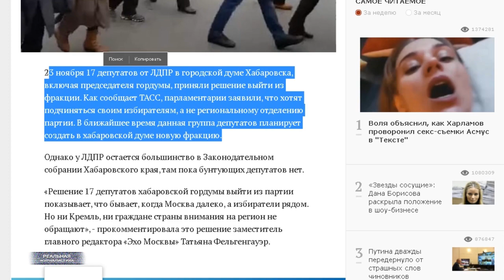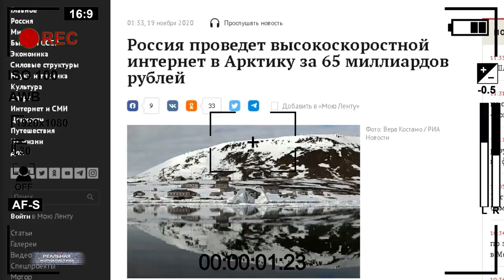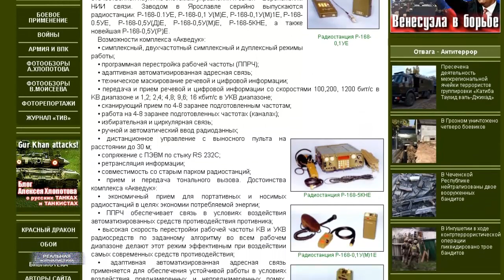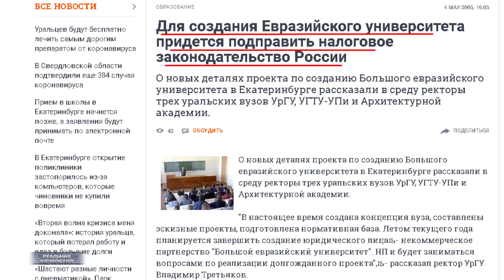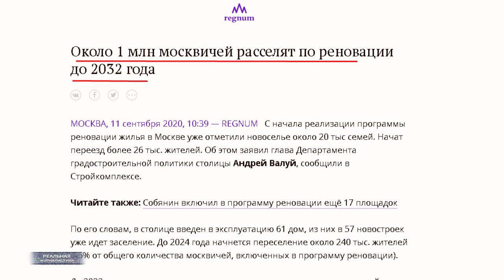РОДИНА ТАМ, ГДЕ ЗА***НИЦА В ТЕПЛЕ! Сколько стоит быть в "оппозиции"?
17 депутатов городской думы Хабаровска вышли из ЛДПР в знак протеста против политики ИО губернатора Дегтярева. Напомню, для тех кто запямятовал.. Дегтярев встал у руля региона полгода назад после того, как в отставку по беспределу отравили Сергея Фургала. Фургал пользовался большой популярностью среди населения. Был одним из немногих чиновников в стране, который действительно работал в интересах избирателей. В частности, человек например развернул активную кампанию по борьбе с коррупцией в крае и привилегиям для элит. Причем реальную кампанию.. а не показушную.  Ну, и вот.. видимо, кому-то хвост прищемил. Итог мы все хорошо знаем - утратил царско-боярское доверие, дело какое-то нафталиновое достали из пыльного сундука.. за решетку мужика сунули. Вот.. с  тех пор Дегтярев на его месте и смешит всю страну. Казалось бы.. ну, прислали человека на замену. Временно, как они сами говорили. В том числе главный.. мол, пока не разберемся. Но, что.. во всей  России ни одной внятной кандидатуры не нашлось? Реально ведь шута горохового отправили стратегически важным регионом руководить. Мало того, что человек глупым оказался. Так он еще откровенно на стороне режима играет против которого хабаровчане голосовали два года назад.
Хотя, вы знаете.. я все-таки догадываюсь.. Какие шаги Дегтярев и компания могут начать предпринимать. Ну, во-первых: возможно, попытаются купить этих депутатов. Нормальная практика для современной России. Режим всю дорогу так поступал.. и у режима получалось, как это не печально. Ну, вспомните того же Рогозина, да? Ведь непримеримым оппозиционером был еще не так давно, когда в Госдуме сидел, фракцией Родина руководил. Чем все закончилось? Правильно.. поманили пальчиком, обольстили должностью, пообещали денюжку.. оппозиционную непримеримость куда-то сдуло тут же.
Ну, и во-вторых.. Давайте не будем сбрасывать со счетов излюбленный прием элит - одурачивание масс, через продажные СМИ. 20 лет эта история работала, сработает и сейчас, уверен. Даже в Хабаровском крае. Кстати.. там уже идут этим путем. Полгода народ протестует - такого в истории новейшей России не было ни разу. Причем, протесты отнюдь не точечные. Десятки и даже сотни тысяч людей на улицы выходят каждые выходные.. на протяжении нескольких месяцев, повторюсь. А в это время местная пропаганда бессовестно моет мозги своим землякам. Ни какой-то московский Киселев этим занимается, который ср***ть хотел на тот Хабаровск на самом-то деле, ему там не жить. Это делают местные типа журналисты. Натягивают бестыжите улыбки на свои рожи.. ага. И брешут - родственникам, друзьям, соседям.
А вообще, конечно, главная причина.. почему нас все время имеют наши слуги - это бестолковость россиян. Без обид, но оно правда. Бестолковость. Аморфность. Отсутствие активной.. хотя нет - вообще какой-либо гражданской позиции. Полное нежелание интересоваться происходящими процессами. От слова совсем. Люди, как бараны уперлись: нет, я политикой не интересуюсь, и все. С места не сдвинешь. Вот только жулики этим как раз и пользуются.